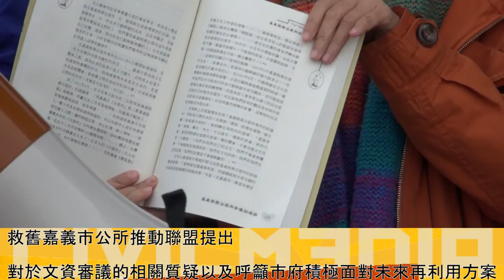「醒哲」醒過來 「公所」活起來